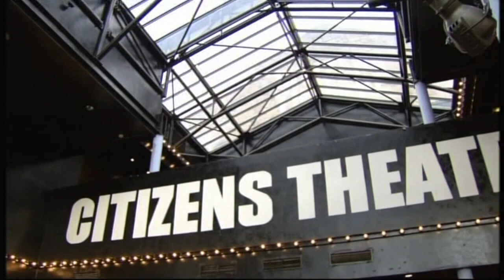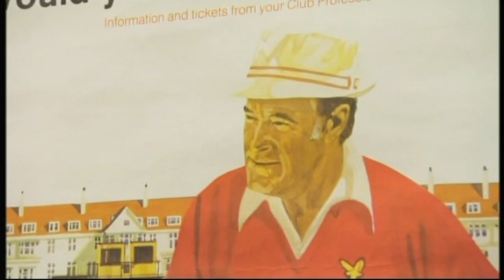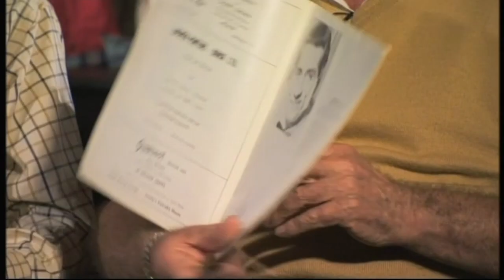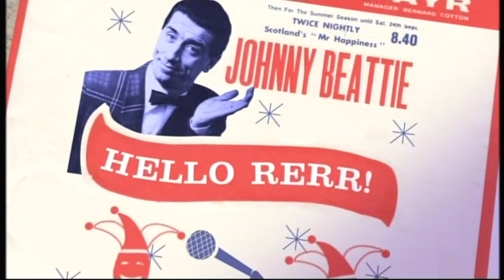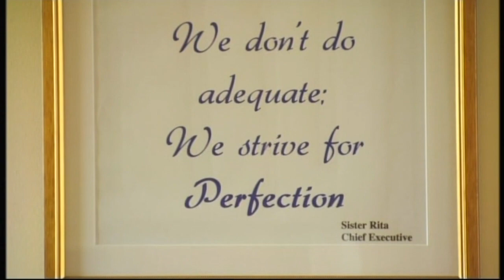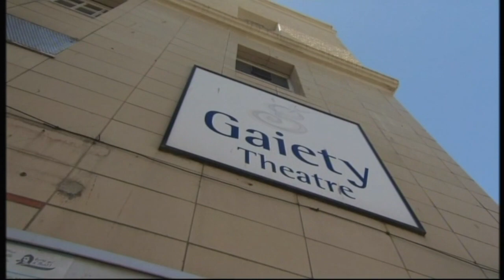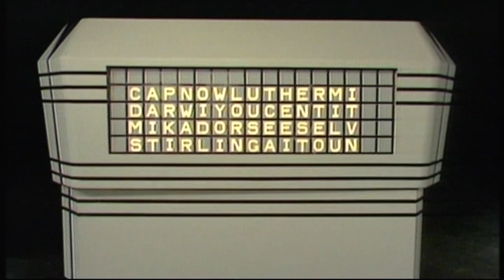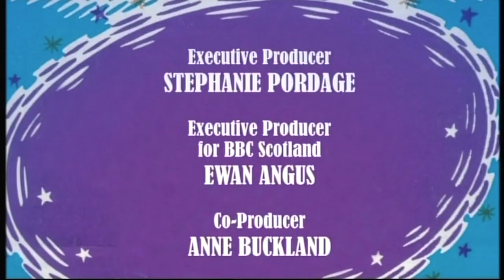Johnny Beattie - In the Limelight (BBC 2012)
Biography of Scottish comedian, Johnny Beattie (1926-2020).